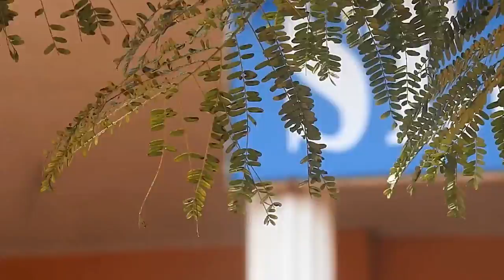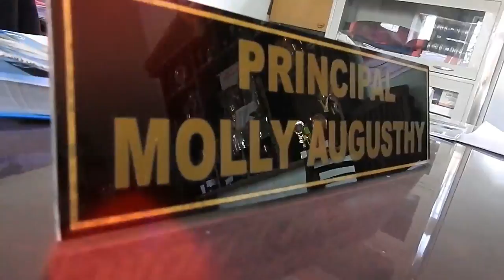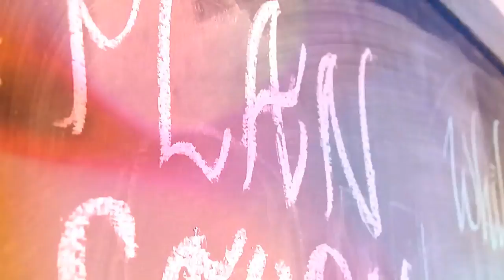ST JEROME`S HSS VELLEYAMKUDY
PINNACLE OF JOY.